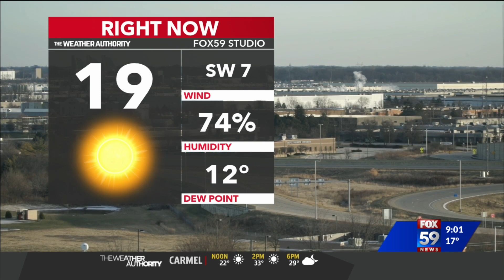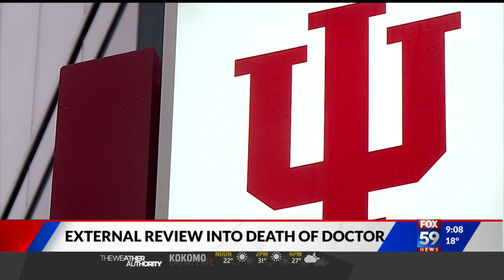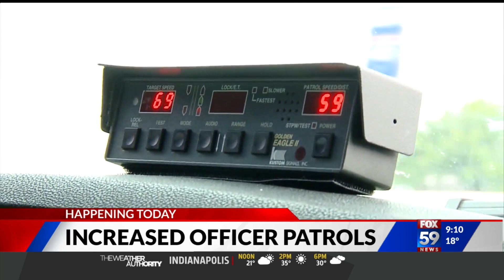FOX59 Morning News- 12/26